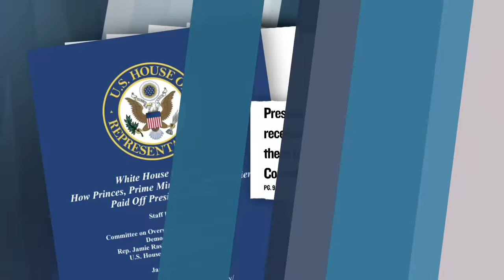Rep. Crockett: We know Trump got more than $7.8 million from foreign governments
House Oversight Committee member Rep. Jasmine Crockett joins Paola Ramos, in for Ayman Mohyeldin, to discuss the most alarming revelations from the new report on Trump receiving payments from foreign governments while President and the national security risks Trump continues to pose. She explains how Oversight Committee Chair James Comer worked to “stop the flow of information” about Trump upon taking the role. “There’s even more money… We know more money exists. We don’t know who it came from, we don't know about his businesses in Russia, we don't know if we’re in the middle of these wars… and they’re being precluded from getting help because of some money that was paid to Trump.”